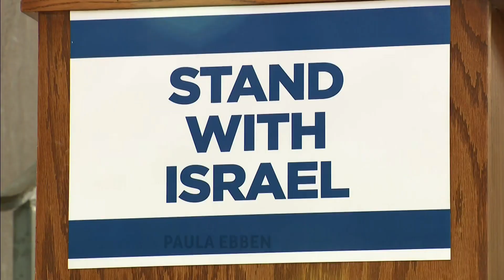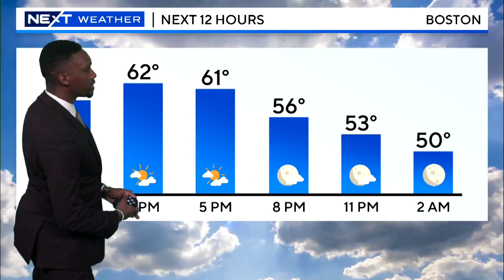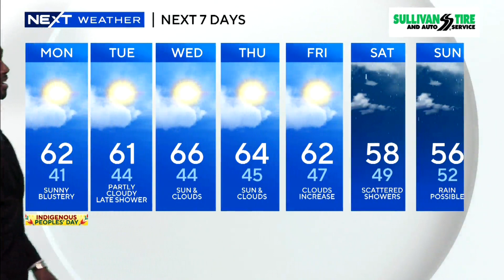WBZ News Update for October 9, 2023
WBZ TV's Paula Ebben and Jason Mikell have the latest headlines and forecast.